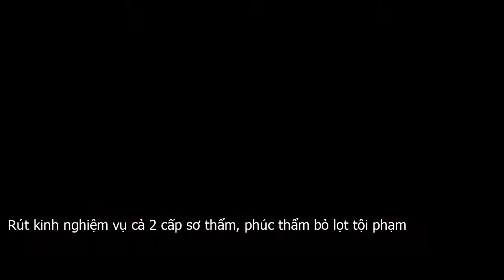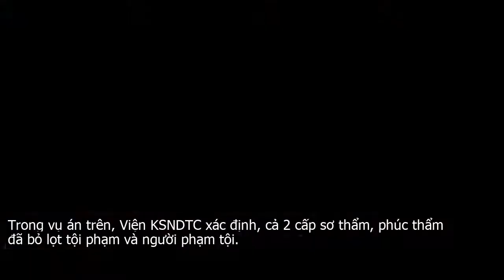Rút kinh nghiệm vụ cả 2 cấp sơ thẩm, phúc thẩm bỏ lọt tội phạm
Viện kiểm sát nhân dân tối cao vừa ra thông báo rút kinh nghiệm vụ án Giết người, Cố ý gây thương tích và Che giấu tội phạm xảy ra trên địa bàn TP.Hồ Chí Minh. Đáng chú ý, trong vụ án này, cả 2 cấp xét xử đều bỏ lọt tội phạm.Toà xử phạt không tương ứng với tính chất vụ ánCụ thể, Vụ Thực hành quyền công tố và xét xử hình sự  Vụ 7, Viện Kiểm sát nhân dân tối cao  KSNDTC   vừa ra thông báo rút kinh nghiệm vụ án Trịnh Bá Tuấn cùng đồng phạm bị xét xử về tội Giết người, Cố ý gây thương tích và Che giấu tội phạm xảy ra ở TP.Hồ Chí Minh.Theo nội dung vụ án, khoảng 1 giờ sáng ngày 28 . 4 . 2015, Trịnh Bá Tuấn cùng Phan Nhật An, Lê Long Trường cùng một số người nữa đến quán karaoke Jet thuộc ấp H  xã T.A.H, huyện Củ Chi, TP.Hồ Chí Minh  để hát karaoke và uống bia tại phòng số 3.Lúc này, tại phòng số 4, có Trần Minh Hải và một số thanh niên khác. Tại phòng số 5, có Lê Phương Tùng, Liêu Quốc Phụng, Phan Hồng Tâm, Cao Thị Cát Phượng và một số người nữa.Khoảng 3 giờ sáng cùng ngày, Phụng đi ra ghế đá trước dãy phòng số 4, 5 ngồi thì thấy Hải và An đang đứng nói chuyện.An thấy trên người Phụng có hình xăm nên đến gây sự với Phụng. Phụng bỏ đi vào phòng và nói với Tùng là có người gây sự rồi kêu Tùng đi vào nhà vệ sinh nói chuyện.Lúc này, Hải qua phòng số 3 kêu An và nhóm bạn của An ra tìm Phụng nói chuyện. Khi Tùng và Phụng đi từ nhà vệ sinh ra thì An, Hải, Trường và một số người nữa chặn lại và gây sự  trong đó có Tuấn .Trường dùng tay giật tóc của Phụng, An dùng tay đánh vào đầu của Tùng. Lúc này, Tuấn lấy dao trong túi quần ra đâm một nhát vào vùng bụng trái của Tùng và đâm một nhát vào đùi trái, mào chậu trái của Phụng.Viện KSNDTC nhận định, toà phúc thẩm đã xử phạt Trịnh Bá Tuấn không tương xứng với hành vi phạm tội và hậu quả vụ án.  Ảnh minh hoạ Hải vào phòng số 4 lấy hai vỏ chai bia để đánh Tùng, Phụng nhưng do chủ quán là Hà Kim Tuyến can ngăn đuổi nhóm hát phòng số 3 và số 4 ra ngoài nên An, Hải, Trường, Tuấn bỏ đi.Tùng và Phụng vào phòng số 5 thì Tùng ngất xỉu trong phòng và được đưa đi cấp cứu. Đến 9h30 phút cùng ngày, anh Tùng tử vong tại bệnh viện.Ngày 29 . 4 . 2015, Tuấn đến Công an phường D.A, tỉnh Bình Dương đầu thú và khai nhận hành vi phạm tội nêu trên.Theo Viện KSNDTC, tại Bản kết luận giám định pháp y số 381 ngày 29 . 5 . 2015 của Phòng Kỹ thuật hình sự, Công an TP.HCM kết luận Lê Phương Tùng chết do sốc mất máu không hồi phục bởi vết thương đâm thấu bụng trái, thủng rách đại tràng và các mạch máu vùng hố chậu trái.Ngày 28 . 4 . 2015, Liêu Quốc Phụng có đơn yêu cầu khởi tố Tuấn về hành vi cố ý gây thương tích. Kết luận giám định pháp y ngày 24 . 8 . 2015 của Trung tâm Pháp y, Sở Y tế TP.Hồ Chí Minh kết luận Liêu Quốc Phụng có tỷ lệ tổn thương hiện tại là 9 percent .Tại Bản án hình sự sơ thẩm số 153 ngày 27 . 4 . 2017, TAND TP.Hồ Chí Minh áp dụng điểm n khoản 1 Điều 93 .  điểm a, i khoản 1 Điều 104 .  điểm p khoản 1, khoản 2 Điều 46 .  khoản 1 Điều 50 BLHS, xử phạt Trịnh Bá Tuấn tù chung thân về tội Giết người, 1 năm tù về tội Cố ý gây thương tích. Tổng hợp hình phạt 2 tội, buộc bị cáo chấp hành hình phạt là tù chung thân.Ngày 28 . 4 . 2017, Trịnh Bá Tuấn có đơn kháng cáo xin giảm nhẹ hình phạt. Ngày 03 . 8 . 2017, ông Lê Văn Lào, bố của bị hại Lê Phương Tùng có đơn xin giảm nhẹ hình phạt cho bị cáo.Tại Bản án hình sự phúc thẩm số 497 ngày 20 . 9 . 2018, TAND cấp cao tại TP.Hồ Chí Minh chấp nhận kháng cáo của bị cáo, sửa một phần Bản án hình sự sơ thẩm, áp dụng điểm n khoản 1 Điều 93 .  điểm a, i khoản 1 Điều 104 .  điểm p khoản 1, khoản 2 Điều 46 .  Điều 34 .  khoản 1 Điều 50 BLHS, tuyên phạt bị cáo Trịnh Bá Tuấn 20 năm tù về tội Giết người, 01 năm tù về tội Cố ý gây thương tích. Tổng hợp hình phạt hai tội, buộc bị cáo phải chấp hành hình phạt chung là 21 năm tù.Viện KSNDTC nhận thấy, trong vụ án này, các cơ quan có liên quan đã có nhiều vấn đề cần phải rút kinh nghiệm.Cụ thể, Tòa án cấp phúc thẩm nhận định và xử phạt bị cáo Trịnh Bá Tuấn mức án 20 năm tù về tội Giết người, 1 năm tù về tội Cố ý gây thương tích là không tương xứng với tính chất, mức độ hành vi phạm tội và hậu quả của tội phạm.Vì Trịnh Bá Tuấn và phía bị hại không có quan hệ, không mâu thuẫn gì với nhau nhưng Tuấn đã sử dụng dao mang sẵn trong người đâm chết anh Tùng và gây thương tích cho anh Phụng.Bị cáo này phạm nhiều tội cùng một lúc, giết người với tình tiết định khung tăng nặng có tính chất côn đồ quy định tại điểm n khoản 1 Điều 93 BLHS và cố ý gây thương tích với hai tình tiết định khung dùng hung khí nguy hiểm và có tính chất côn đồ quy định tại điểm n, i Điều 104 BLHS.Hơn nữa, bị cáo Tuấn đã có một bản án kết tội vào năm 2012. Mặc dù gia đình bị hại có đơn xin giảm nhẹ cho bị cáo, gia đình bị cáo đã bồi thường một phần thiệt hại nhưng so với tính chất, mức độ hành vi phạm tội của bị cáo, không đủ căn cứ để giảm nh